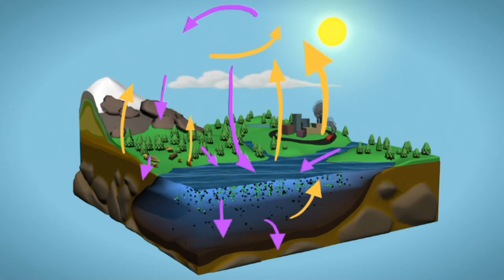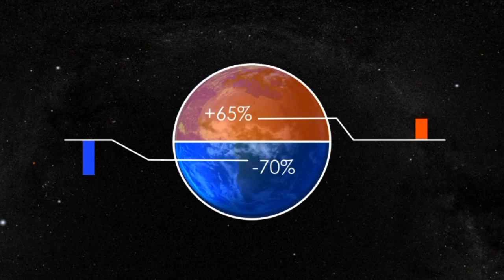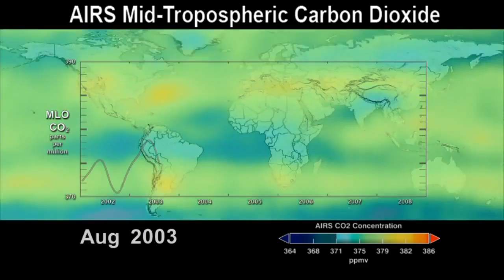Globalne ocieplenie powoduje spadek produktywności roślin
Prowadzone od lat 80. XIX wieku pomiary temperatury pokazują, że ostatnia dekada jest najcieplejszą w historii pomiarów.
Wcześniejsze badania sugerowały, że w latach 80. i 90 podwyższone temperatury i opady - związane ze zmianą klimatu - były korzystne dla roślinności. Teraz jednak wygląda na to, że co za dużo, to nie zdrowo.
Z aktualnych analiz opublikowanych w "Science" wynika, że pozytywny wpływ ocieplenia na rośliny zaczął ustępować wpływom negatywnym, takim jak dłuższe i częściej występujące susze.
Naukowcy z Uniwersytetu w Montanie zbadali globalną produkcję pierwotną netto roślin lądowych wykorzystując dane satelitarne z ostatnich 30 lat.
Instrument na pokładzie satelity Terra pozwala sprawdzić, czy roślinom rzeczywiście służą zmiany klimatu. Obrazy wysokiej rozdzielczości z MODISa - spektroradiometru obrazującego - pokazują w latach 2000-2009 spadek globalnej produkcji pierwotnej roślin
w porównaniu do poprzednich dwóch dekad.
Produkcja pierwotna jest miarą wzrostu roślin i pierwszym ogniwem cyklu węglowego. Węgiel dostaje się do atmosfery z różnych źródeł, takich jak wypalanie lasów, spalanie paliw kopalnych i pożary. Rośliny absorbują węgiel z atmosfery i zużywają go w procesach wzrostu. W miarę jak rosną, pochłaniają coraz więcej węgla i spowalniają przyrost ilości dwutlenku węgla w powietrzu. Monitorowanie zmian w produkcji pierwotnej jest niezwykle istotne, bo zmiany w pokrywie roślinnej wpływają na przepływ węgla między atmosferą i ekosystemami.
Ta wizualizacja pokazuje ilość węgla, który został wychwycony z atmosfery przez rośliny w najcieplejszej dekadzie pomiarów. Oznaczony na zielono przyrost produkcji pierwotnej pokazuje nam, że rośliny absorbują dwutlenek węgla szybciej niż zwykle.
Tymczasem spadek produkcji pierwotnej - zaznaczony na czerwono - oznacza, że CO2 jest pochłaniany wolniej.
Wyższe temperatury oznaczają dłuższe okresy wegetacji oraz większe ilości opadów i promieni słonecznych padających na półkulę północną. To powoduje wzrost produkcji pierwotnej netto. Ale to za mało, by zrównoważyć spadek produkcji pierwotnej na półkuli południowej. W atmosferze pozostaje coraz więcej dwutlenku węgla. Na przykład w 2005 potężna susza nawiedziła Afrykę. Plony mocno ucierpiały. Gdy spadła ilość absorbujących CO2 roślin, więcej tego gazu pozostało w atmosferze.
Planeta jako całość doświadczyła w ostatniej dekadzie spadku produkcji pierwotnej, chociaż był to spadek umiarkowany.
Te badania przypominają nam, że zmienność klimatu to skomplikowana kwestia.
Przy rosnącym zapotrzebowaniu na zasoby naturalne, rosnącej populacji i wzroście produkcji biopaliw stały monitoring wielkoskalowych zmian w kondycji roślin
i ich wpływu na cykl węglowy są niezwykle istotne.
Tłumaczenie Marcin Popkiewicz, Aleksandra Kardaś, NaukaOKlimacie.pl